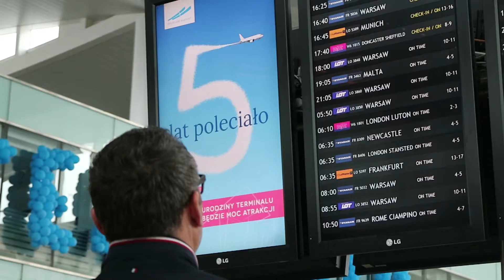Piąte Urodziny Terminalu Portu Lotniczego Wrocław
Koncert w wykonaniu Franka Sinatry, Marilyn Monroe i Violetty Villas, Deana Martina, Elli Fitzgerald, zabawa taneczna w rytmie Silent Disco, a do tego liczne atrakcje dla pasażerów. W sobotę 11 marca 2017 świętowaliśmy piąte urodziny naszego terminalu.